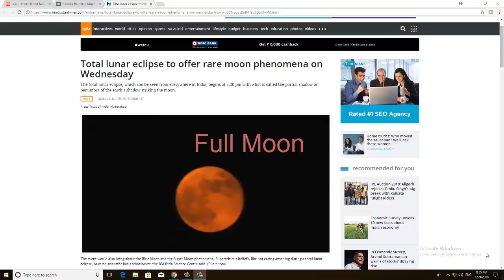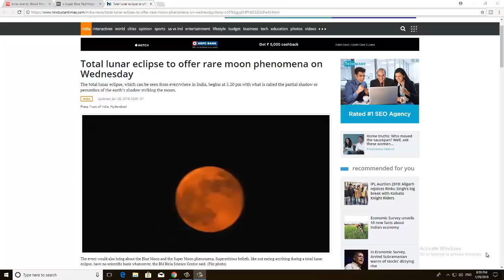31st January 2018 Lunar eclipse |Blue moon in telugu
31st January 2018 Lunar eclipse |Blue moon in telugu | Lunar eclipse 2018
Friends in this video you are going to know about the lunar eclipse going to occur on 31st January 2018
It is a Blue moon and super moon

comment about this video
Any suggestions most welcomed